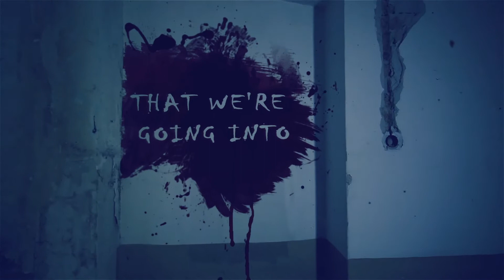Camp Rock 2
Just when Camp Rock seems to boom again, there is an uprising of a rival camp called Camp Star, and it seems everyone will ditch them for the new camp.